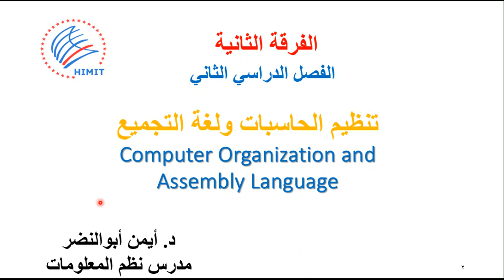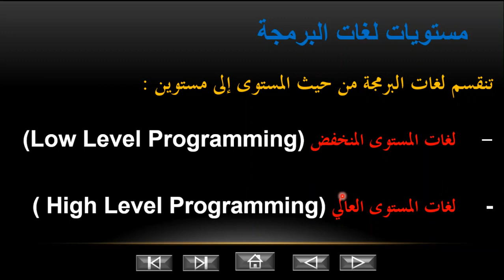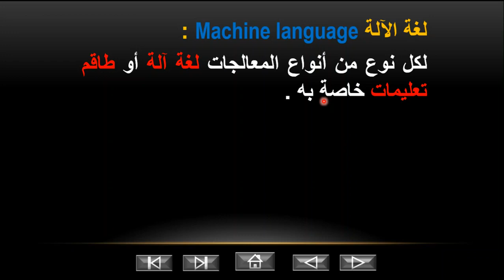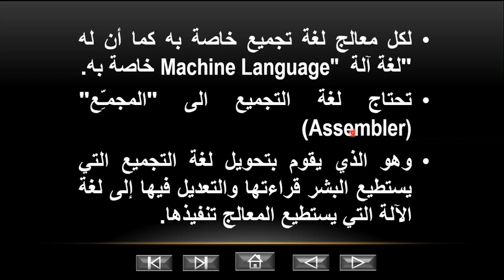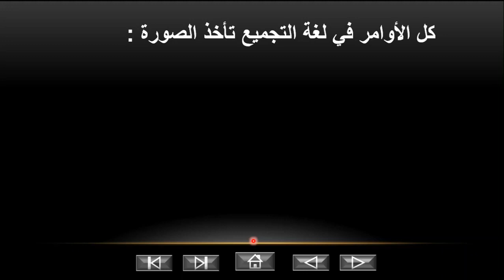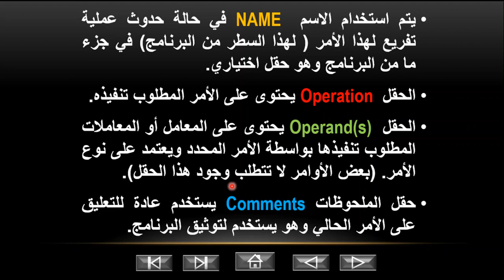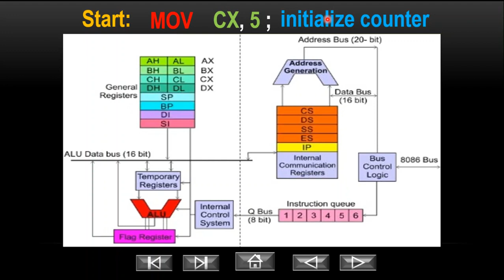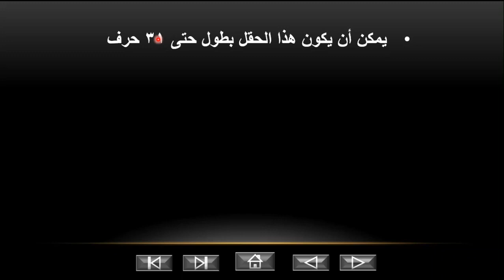المحاضرة الخامسة مادة تنظيم الحاسبات ولغة التجميع الفرقة الثانية شعبة علوم الحاسب